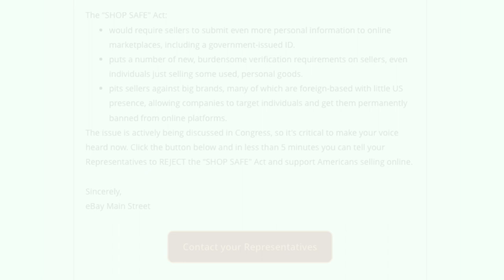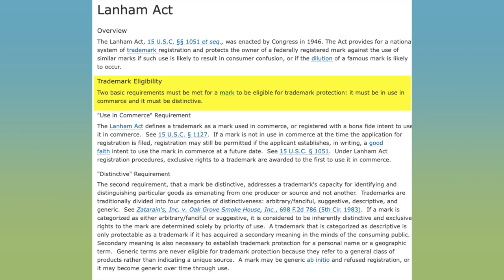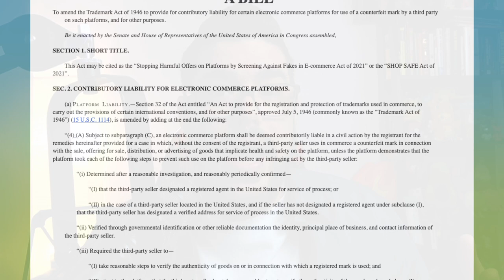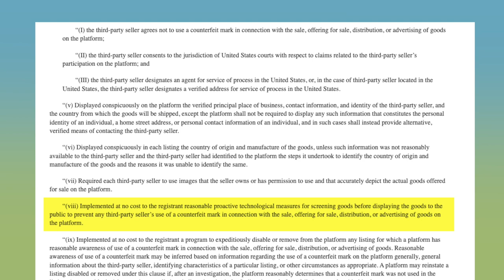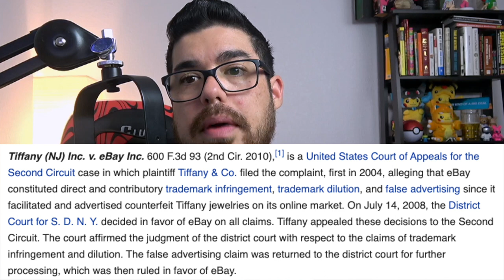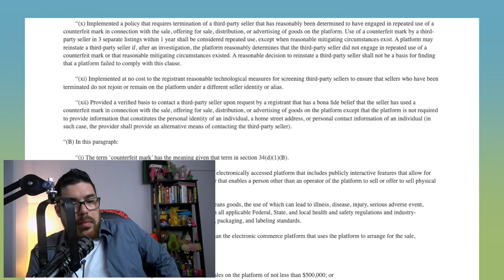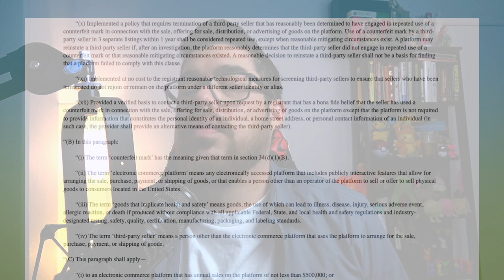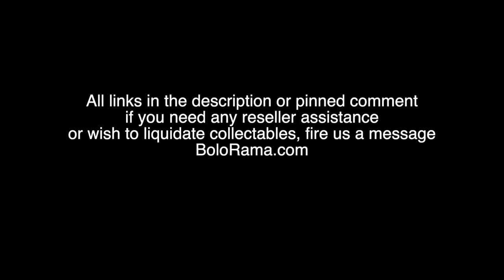The Shop Safe Bill is a Deathblow to Resellers - Full Breakdown and why you need to be in the Know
Full Bill

(Id suggest this, it pays for itself)